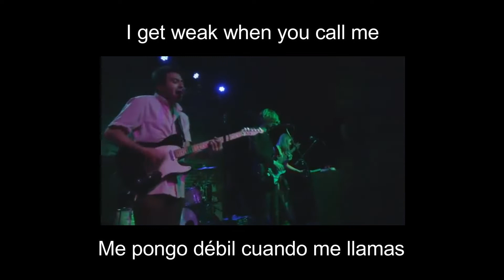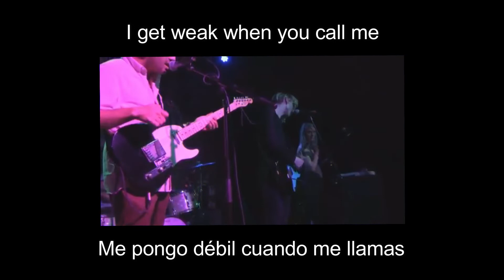Teen Suicide "American Pleasure Club" - New Years Eve (Letra sub español / Lyrics)